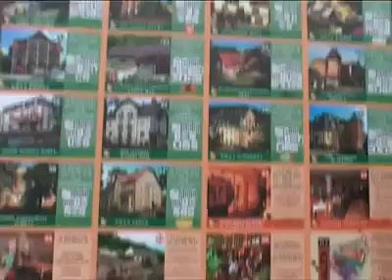KUDOWA-ZDRÓJ I OKOLICE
FILM O KUDOWIE-ZDRÓJ I JEGO ATRAKCJACH
ORAZ O CZESKIM NACHODZIE I TAK ŻE O JEGO ATRAKCJACH